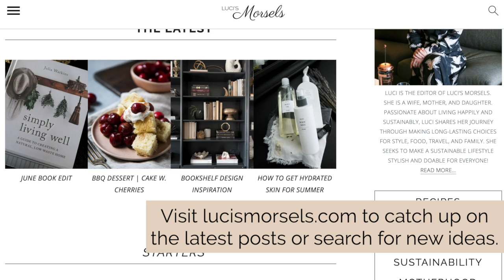Welcome to Luci's Morsels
LUCI IS THE EDITOR OF LUCI’S MORSELS. SHE IS A WIFE, MOTHER, AND DAUGHTER. PASSIONATE ABOUT LIVING HAPPILY AND SUSTAINABLY, LUCI SHARES HER JOURNEY THROUGH MAKING LONG-LASTING CHOICES FOR STYLE, FOOD, TRAVEL, AND FAMILY. SHE SEEKS TO MAKE A SUSTAINABLE LIFESTYLE STYLISH AND DOABLE FOR EVERYONE!